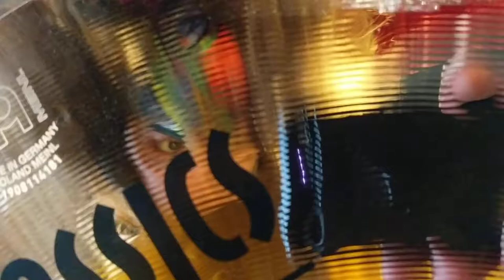Drumo Reflect by Goddess KRING